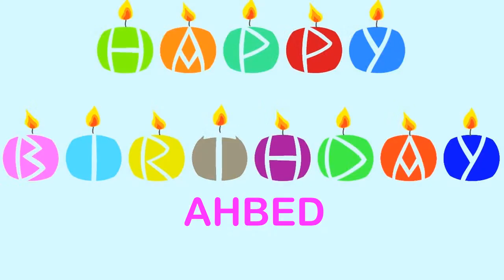Ahbed Birthday Wishes & Mensajes